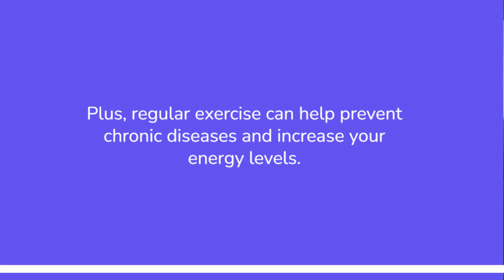Exercise is not just about looking good, it's about feeling good too. sexier healthier hotter .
Exercise is not just about looking good, it's about feeling good too.